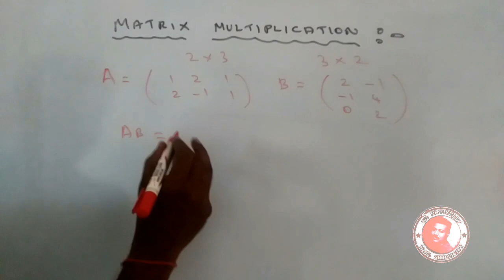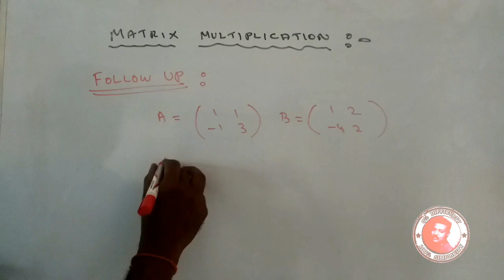MATRIX MULTIPLICATION SMART WAY | 10TH | 11TH | 12TH | STATE BOARD | CBSC | MATHS WITH JK | 2020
It is very useful for 10th 11th 12th maths and business maths students. Insta id is